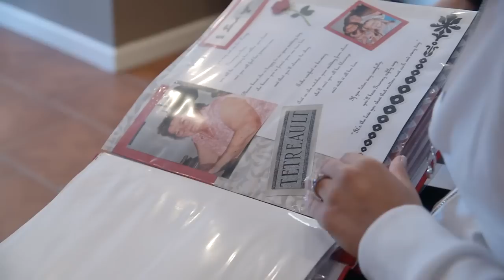Lacey & Will Coming Soon Wedding Trailer 1080p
Coming soon trailer for Lacey and Will who were married in Lake Placid, NY at the Whiteface Club and Resort on Sept. 27, 2014.